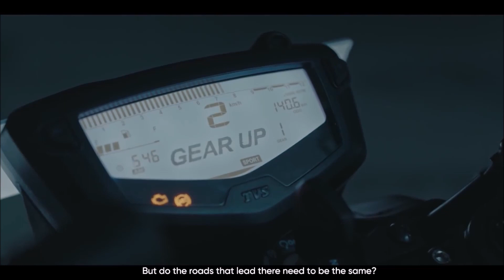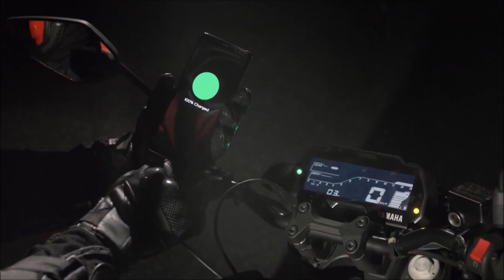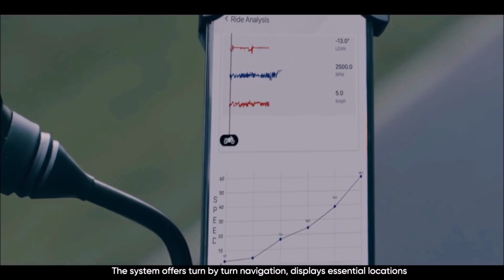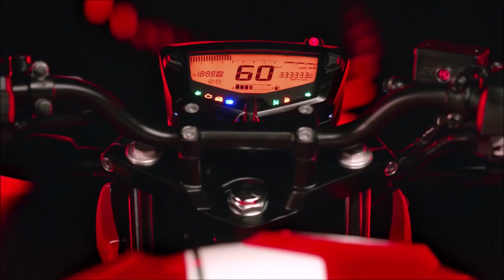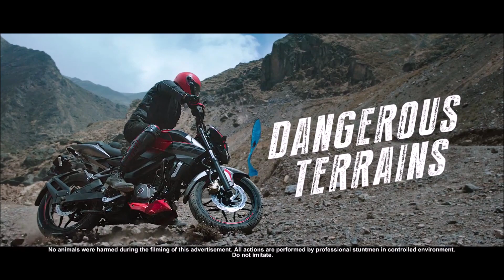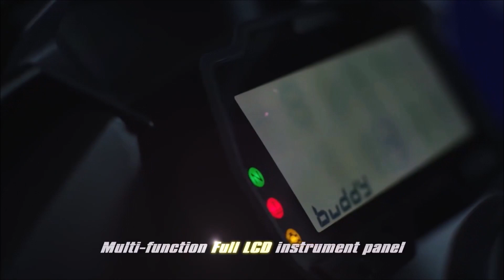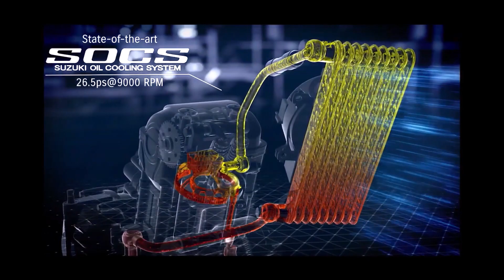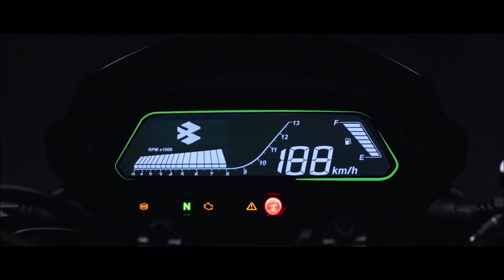Top 7 Best Bikes Under 2 Lakhs in 2021 🔥🔥🔥 | On-road Price | India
Hello guys here is my list of top 7  bike under 2 lakhs India In 2021 which will provide you a good package of power, features, performance and mileage.
Bikes In the list are-
YAMAHA MT15 | YAMAHA R15 V3 | TVS APACHE RTR 200 4V | BAJAJ PULSAR 200NS | BAJAJ DOMINAR 250 | SUZUKI GIXXER 250 | ROYAL ENFIELD CLASSIC 350